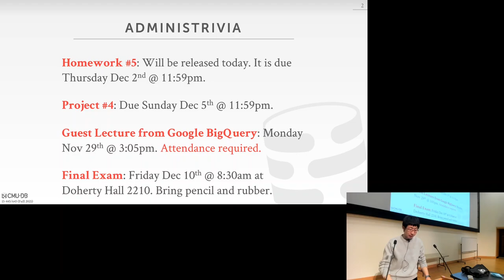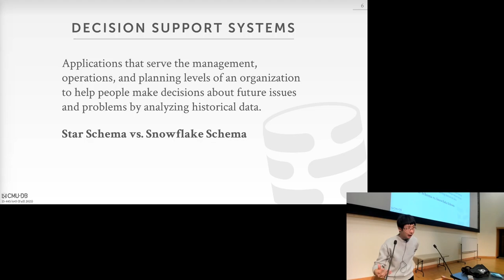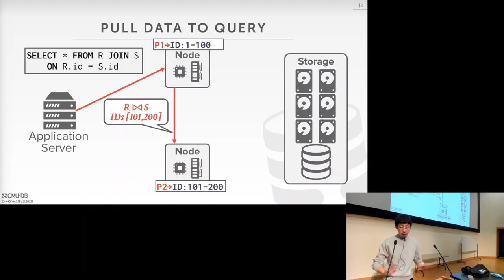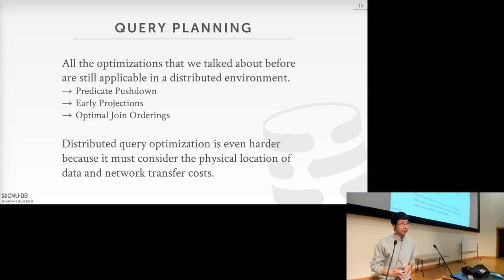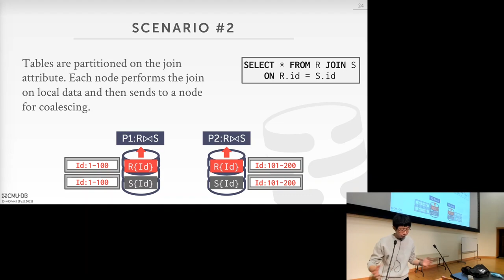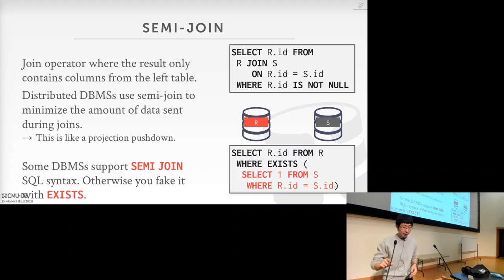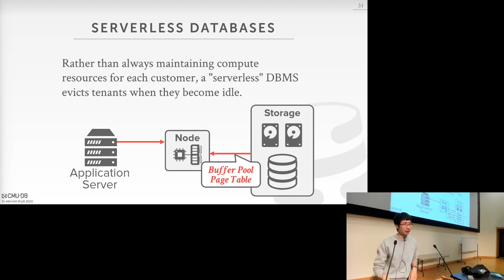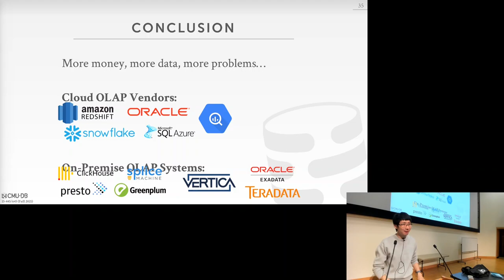23 - Distributed OLAP Databases (CMU Intro to Database Systems / Fall 2021)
15-445/645 Intro to Database Systems (Fall 2021)
Carnegie Mellon University